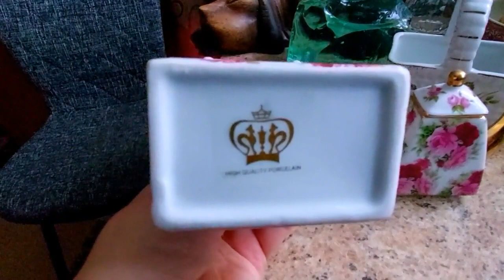барахолка и не только)) 11 декабря, Рига